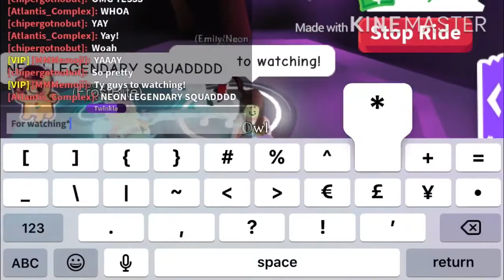Making NEON OWL in adopt me! Again!